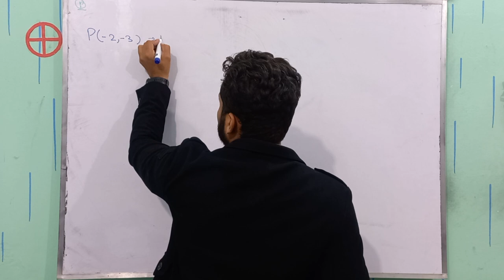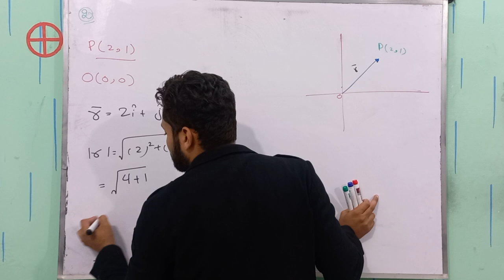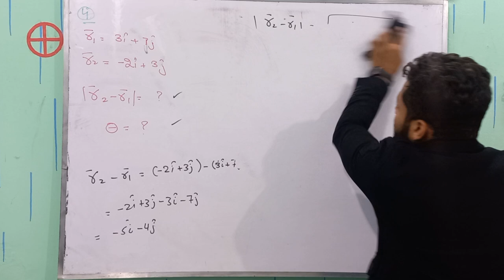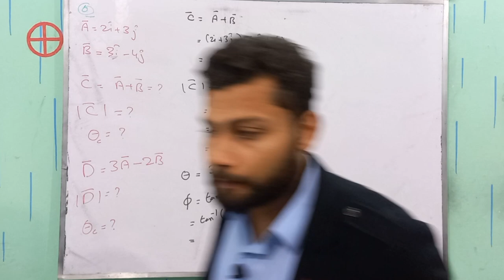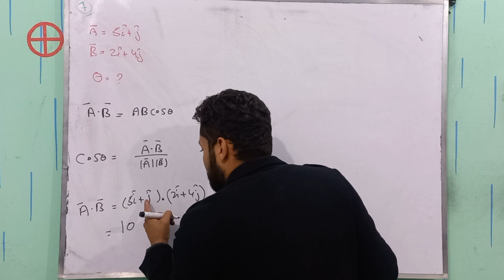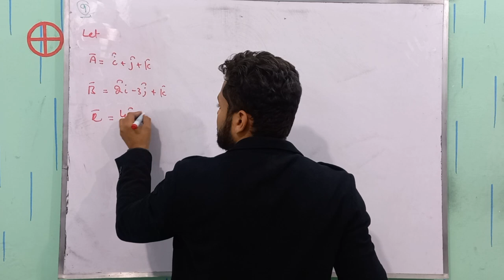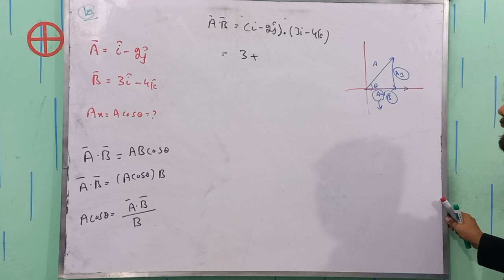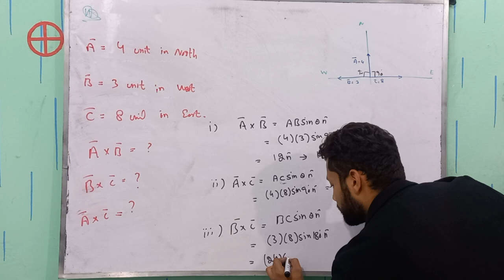Numerical on Vectors | Chapter 2 - Vectors & Equilibrium | Class 11 Physics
🔍 Looking for comprehensive guidance on vectors and equilibrium numerical for Class 11 Physics? 📐 In this detailed video, we delve into Chapter 2, focusing on vectors and equilibrium problems essential for a solid understanding of Physics concepts.

🎯 Dive into the world of vectors with numerous numerical examples designed specifically for Class 11 students. Learn how to solve vector-related problems and grasp the fundamentals of equilibrium through step-by-step explanations and demonstrations.

🔢 Explore a variety of numericals covering vector addition, subtraction, components, and equilibrium conditions to strengthen your skills in this foundational topic. Whether you're studying for exams or seeking a clearer understanding, these exercises will help you master the concepts effectively.

📚 This video is perfect for Class 11 Physics students looking to build confidence in handling vectors and equilibrium problems. Don't miss out on this opportunity to enhance your knowledge and ace your Physics examinations!

Other related tag searches are
numericals on vectors,
numericals of vectors class 11,
vectors problems in physics,
numerical on vectors,
vectors problems with solutions
numerical class 11 physics chapter 2,
class 11 physics numerical in hindi,
class 11 physics numerical problems
vectors and equilibrium numericals
exercise numericals of chapter 2
chapter 2 numericals
class 11 chapter 2 numericals